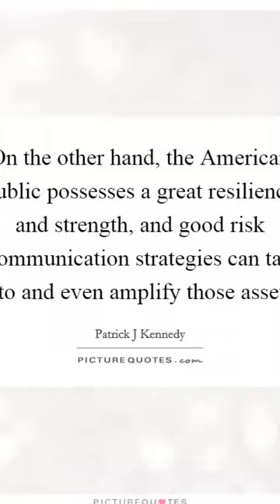The greatest glory in living lies not in never falling, but in rising every time we fall